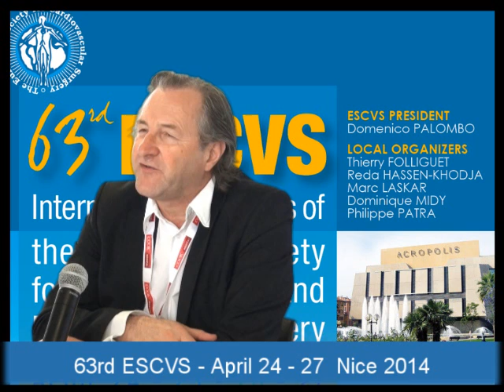Interview Pr Marc LASKAR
63rt ESCVS  International Congress of the European Society for Cardiovascular and Endovascular Surgery - Nice 2014 - France.
The ESCVS is the oldest society in Europe in the cardiac and vascular surgical field and was founded by René Leriche and Dos Santos in 1950. It has a strong tradition of merging specialties to provide better care for patients. The Society is actively engaged in projects involving its young members, to train them and give them the experience and knowledge of new techniques and materials.